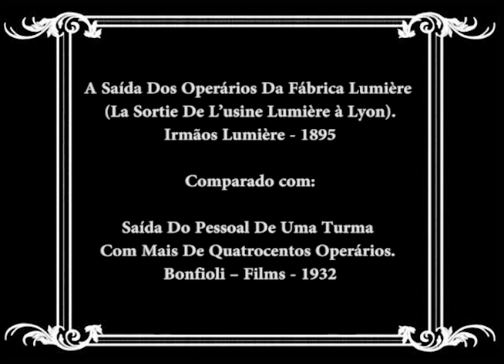A Saída da Fábrica: Lumiere x Bonfioli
"La sortie des usines Lumière á Lyon" realizado em 1895 pelos irmãos Lumière, é um dos primeiros filmes realizados, na verdade, um pequeno documentário no qual aparece trabalhadores na saída da fábrica dos irmãos cineastas, na cidade de Lião na França.
Em 1932, na cidade de Sabará/MG, o fotógrafo e cineasta Igino Bonfioli ao realizar um filme para a Companhia Belgo-Mineira, capturou as imagens dos operários da  siderúrgica durante a saída do turno do trabalho, nitidamente inspirado no filme dos pioneiros do cinema.
Colocamos os dois filmes para avaliação. Como o filme de Bonfioli é bem maior, fizemos o corte para se adequar ao curta dos pioneiros do cinema.

1)  "La sortie des usines Lumière á Lyon"

Período: Provavelmente 1895
Duração total do filme original: 45 segundos
País: França
Suporte original: película P&B

2) Filme de Bonfioli

Período: Provavelmente 1932
Companhia Produtora: Bonfioli Filmes
Acervo PBH
Duração total do filme original: 14m20
País: BR
Trilha sonora original perdida, faixa sonora introduzida após a restauração do filme